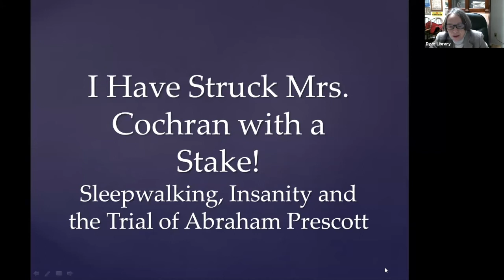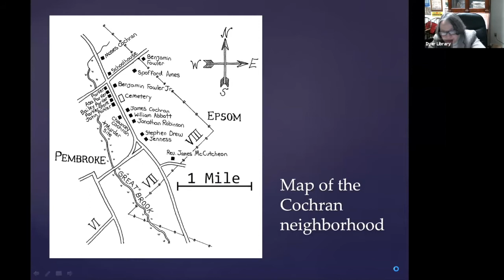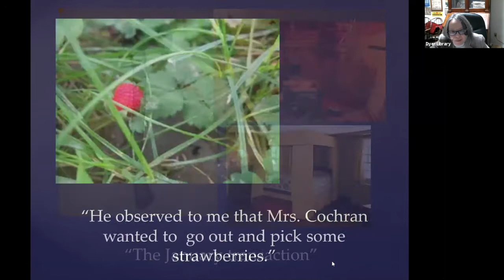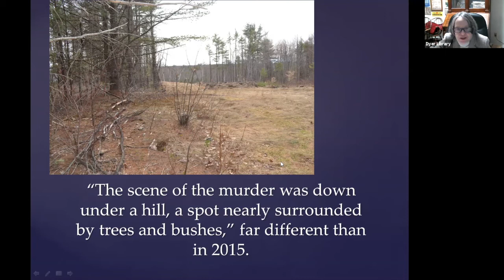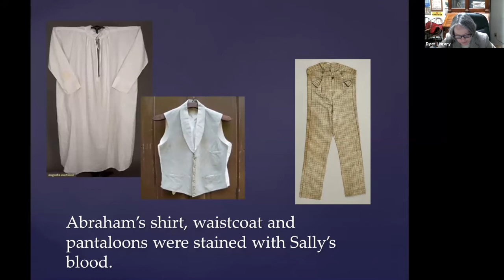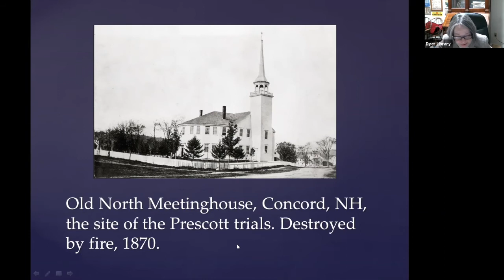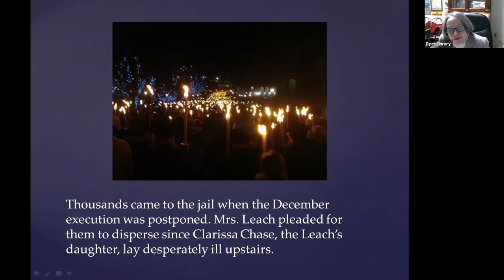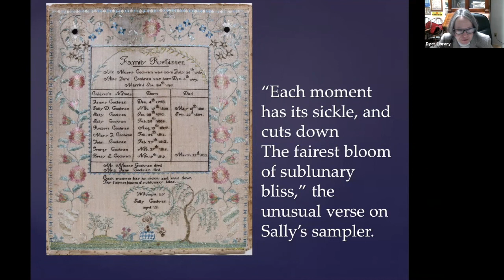Leslie Lambert Rounds Book Talk - I Have Struck Mrs. Cochran With A Stake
Zoom Book Talk from December 2020 with author Leslie Lambert Rounds on her book, "I Have Struck Mrs. Cochran With A Stake: Sleepwalking, Insanity, And The Trial of Abraham Prescott."